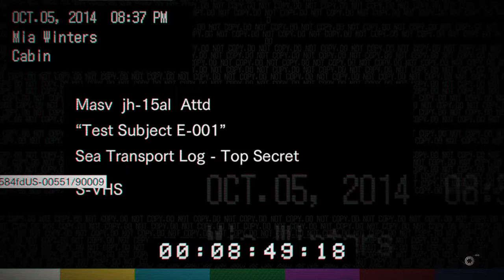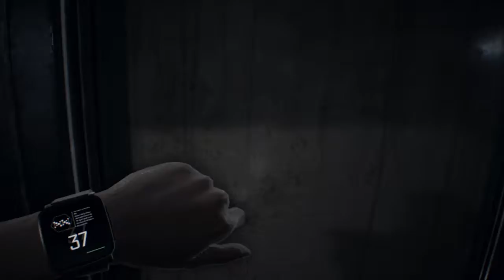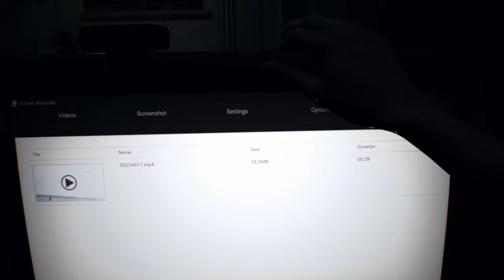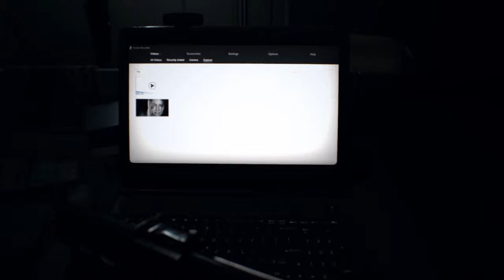RESIDENT EVIL 7 biohazard: Wrecked Ship - Contacting Ethan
How did Mia get infected and contact Ethan?  This video we will see how Ethan got contacted.